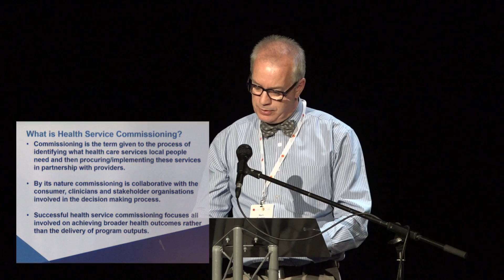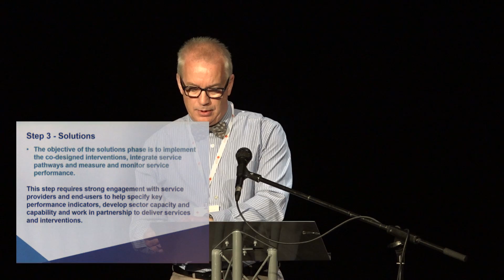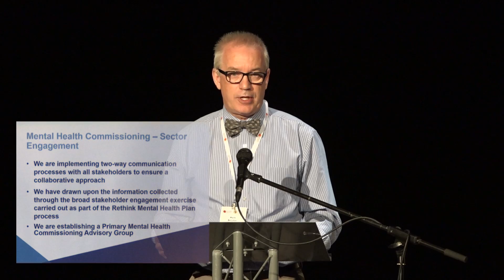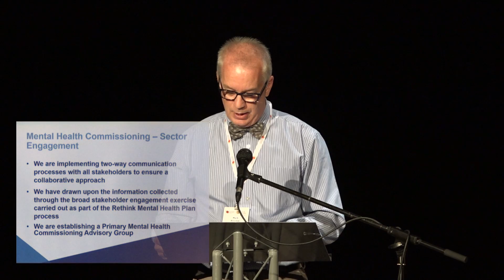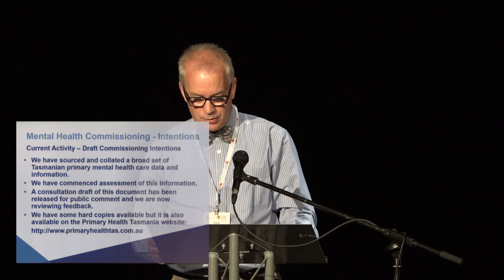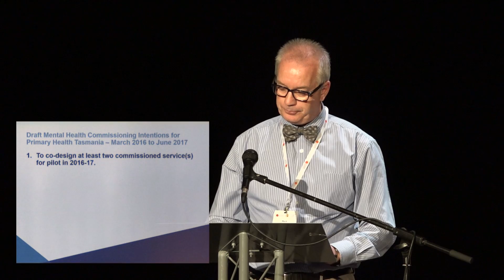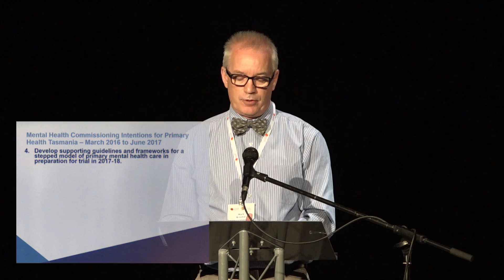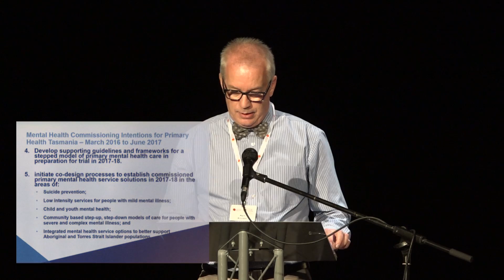PIR 2016 D2 Mark Broxton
Mark Broxton, Director of Clinical Services with Primary Health Tasmania outlines his agencies role in the transition to the National Disability Insurance Scheme at the Partners in Recovery Conference at the Door of Hope Conference Centre, Launceston on 27th April 2016.